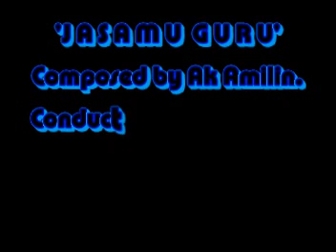Brunei Primary school - Jasamu Guru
This Choir performance took place during the Teacher's day celebration. It was held at ICC, Brunei Darussalam. The composer and conductor of this song is Mr Ak Amilin from Kiarong Primary school. His Majesty, Sultan Haji Hassanal Bolkiah Mu'izzaddin Waddaulah, Sultan dan Yang diPertuan Negara Brunei Darussalam was there to watch the Choir performance.